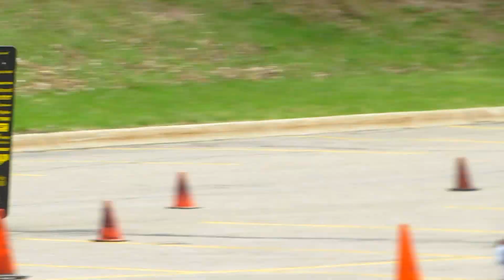Michigan Engineering Students Formula SAE Race Practice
In a parking lot on North Campus.